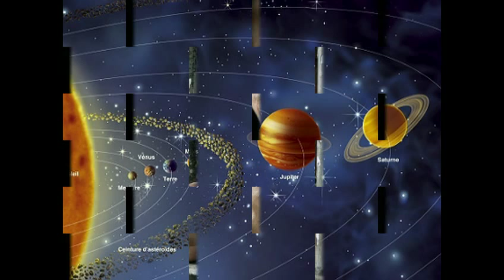Lakner Sándor - Megigézett a szemed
Csak hogy ne menjen feledésbe!